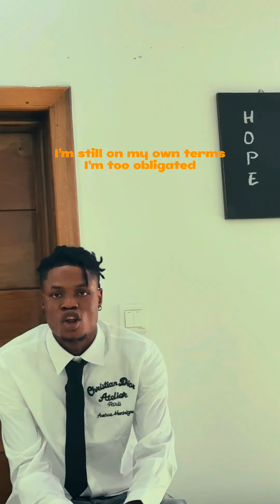Still viral video